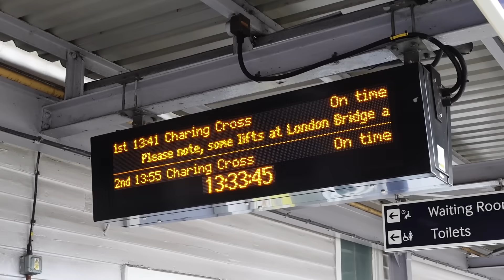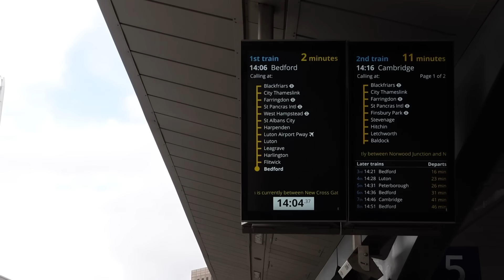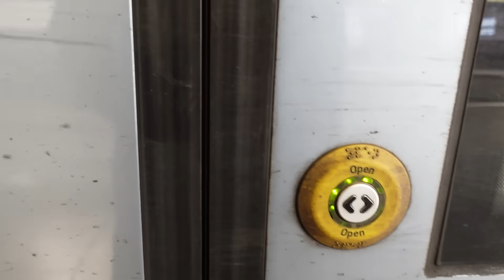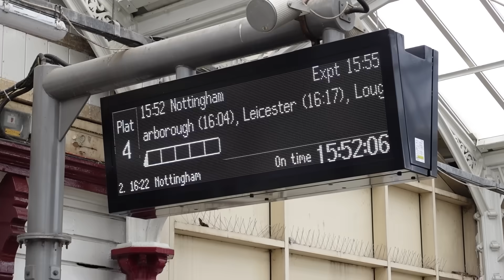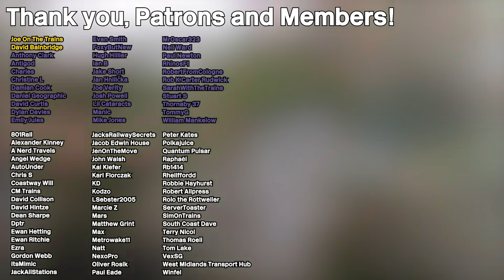Mottingham to Nottingham - Point to Point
Two stations, 150 miles apart, only a one-letter difference in their names? Let's travel from Mottingham, in South East London to Nottingham!

As promised: Link to The TfL Three! @thetflthree